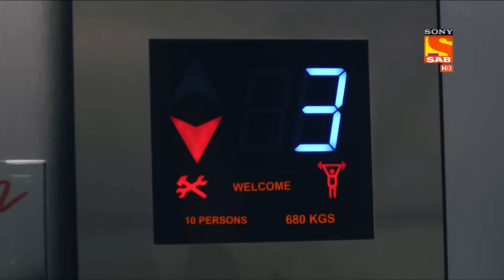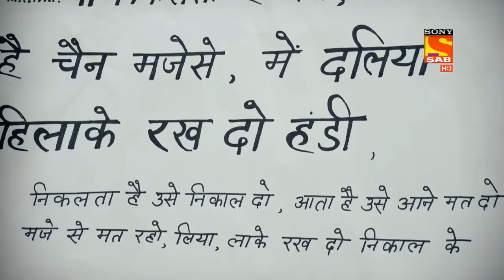Wagle Ki Duniya - Ep 135 - Full Episode - 30th August, 2021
Episode 135: Rajesh Gets Arrested
Rajesh and the team get arrested and are in a state of shock. Rajesh asks Daku Bhai to tell him about his law degree. Daku tries to explain to the police that he is a lawyer. The police ask him to be patient and wait for two days because the court won't open by Monday.